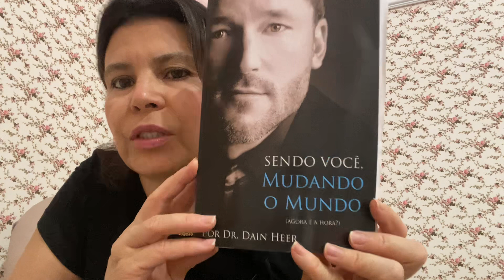CALE-SE APÓS FAZER UMA PERGUNTA PARA O UNIVERSO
As perguntas de Acces é uma das ferramentas mais incríveis e mágicas de Acces Consciousness.
Elas abrem as portas das infinitas possibilidades.
Sabe aquela situação que voce acha que nao tem saída? As perguntas podem te trazer as respostas.

Mas, faça a pergunta e Cale-se
Nao fique procurando as respostas. O universo sabe o como e quando ira acontecer.